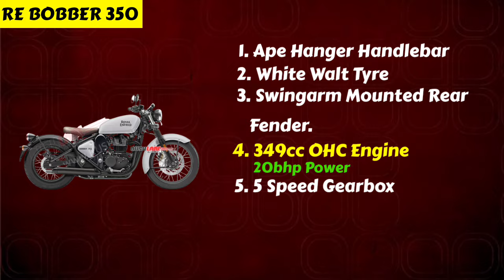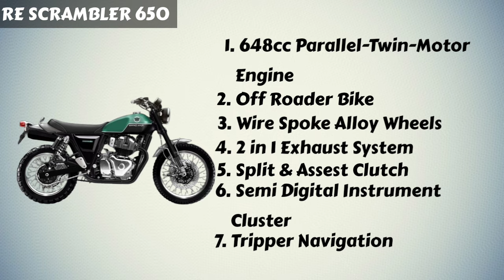TOP 4 Upcoming Royal Enfield Bikes in 2024🔥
iss video me hamne baat ki royal Enfield ke upcoming bikes ki jo in 2024 me launch hone wali hai.